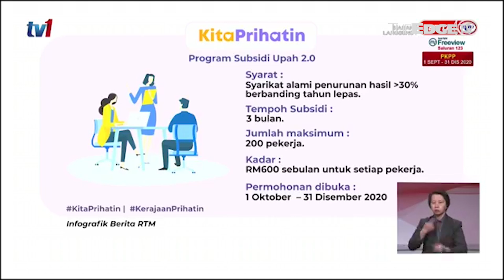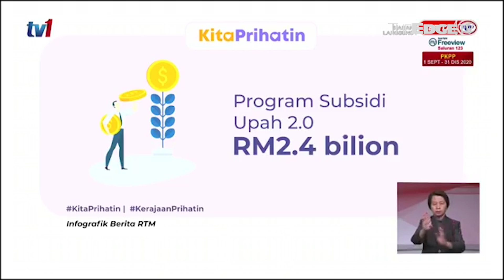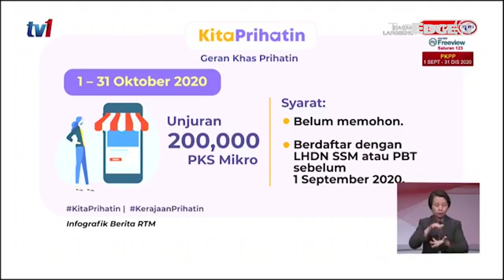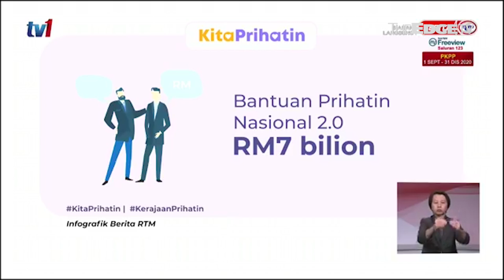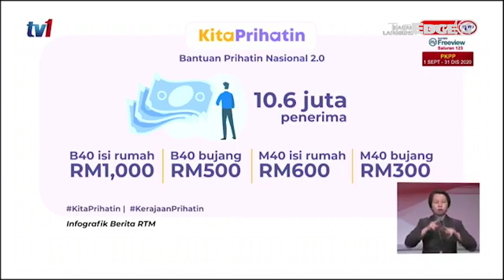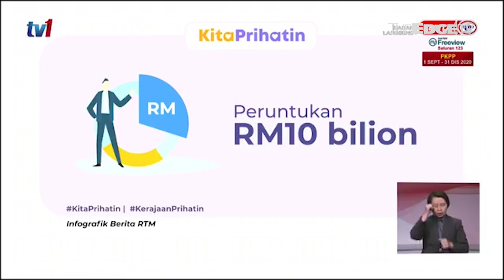NEWS: PM announces KitaPrihatin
PM Tan Sri Muhyiddin Yassin announces Kita Prihatin, an extension of the Prihatin stimulus package with a focus on wages and easing the daily burden of the people.